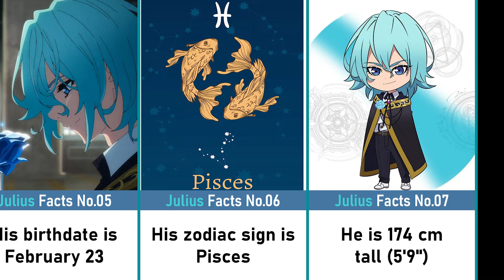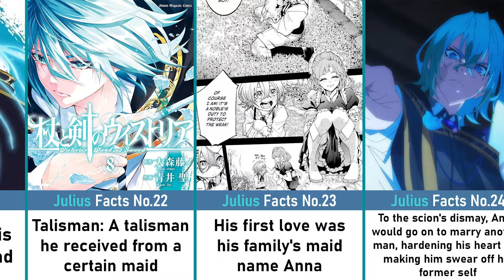FACTS ABOUT JULIUS REINBERG YOU SHOULD KNOW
Hello guys! Today's video I will gonna show you the facts about Julius Reinberg from Wistoria: Wand and Sword.